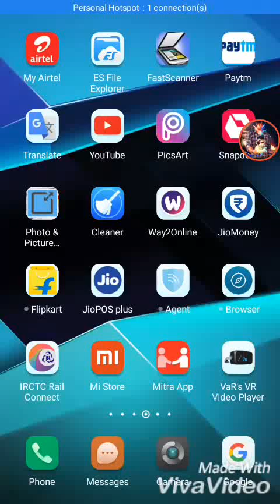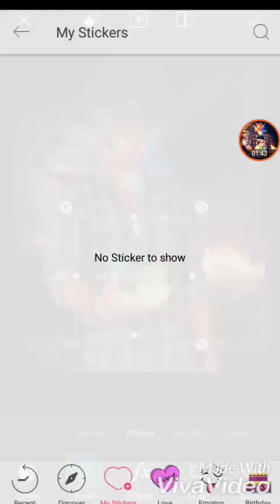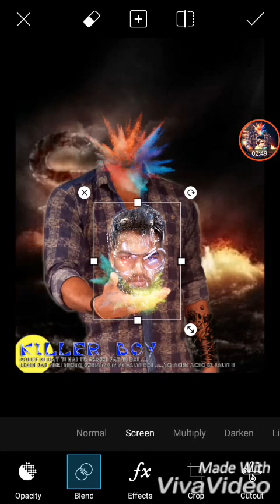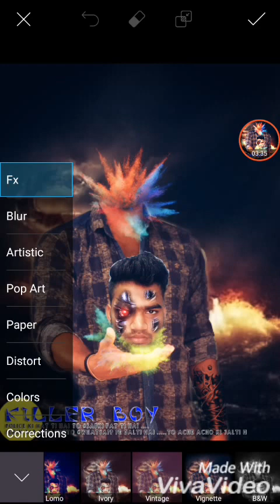Awsome Edit ||By-X